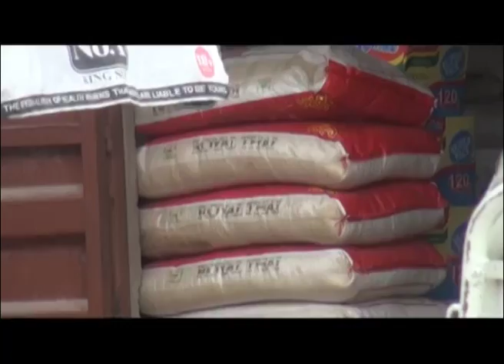MINIMUMWAGE REN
The country recently marked the workers day anniversary amidst pomp and pageantry, but so much concerns has been raised on workers